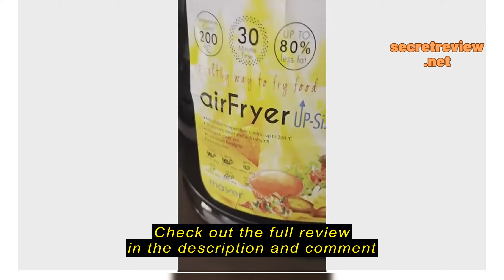Review Mayer 3.5L Air Fryer MMAF88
Mayer 3.5L Air Fryer MMAF88